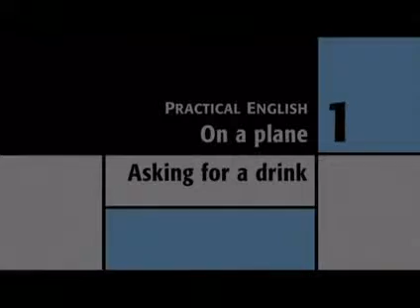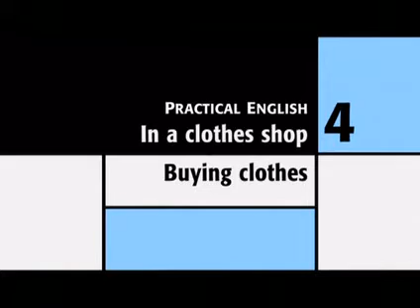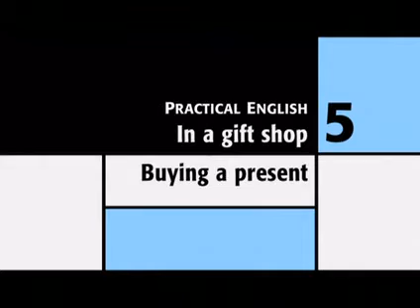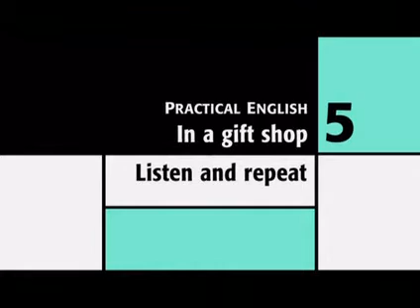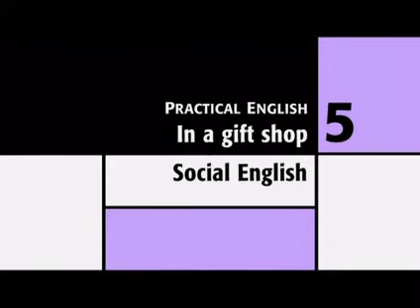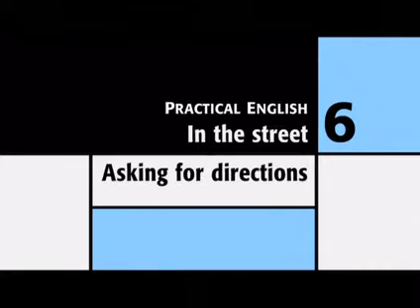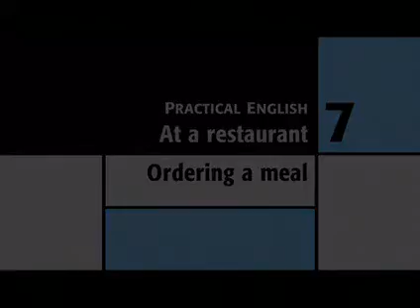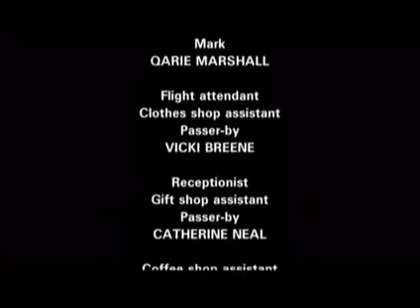English File Elementary Video (with subtitles)